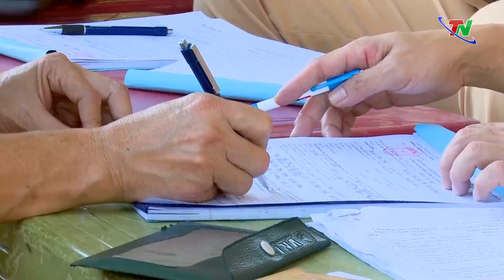Gần 979.700 phương tiện đăng ký mới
Trong tháng 8, ngành chức năng của tỉnh đã kiểm tra, lập biên bản xử lý trên 3.360 trường hợp vi phạm; số tiền xử phạt là 5,2 tỷ đồng.